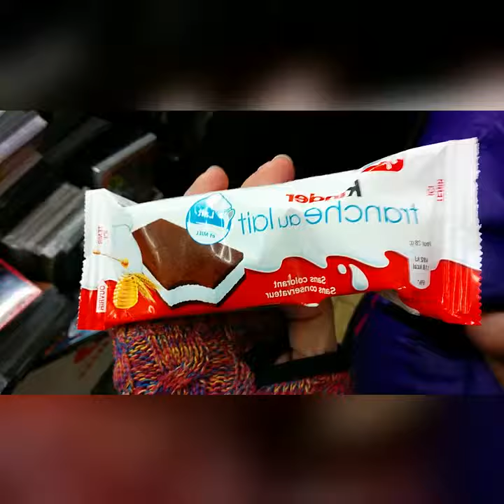Not Ice Cream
Sam convinced us to try 'Kinder tranche au lait' in an off-brand discount store in Brussels. It was not ice cream. 🙊🙅🙊🙅😹